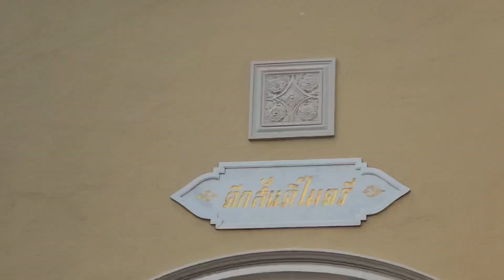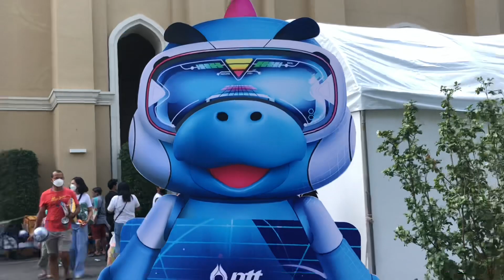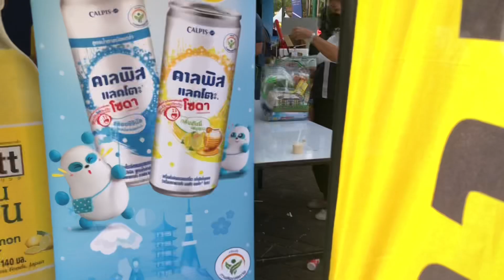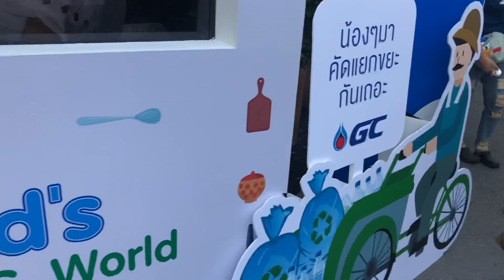มาเดินงานวันเด็ก '66 ทำเนียบรัฐบาล